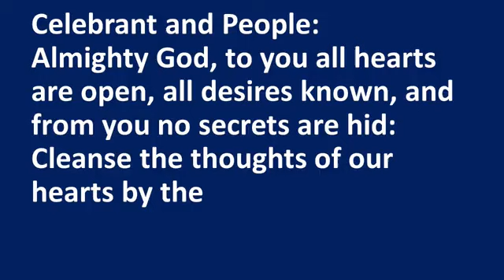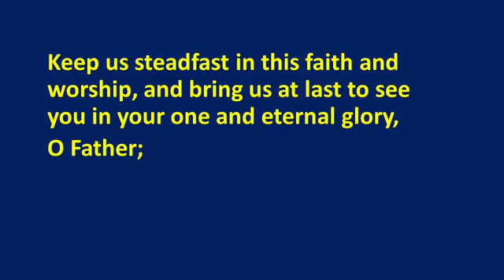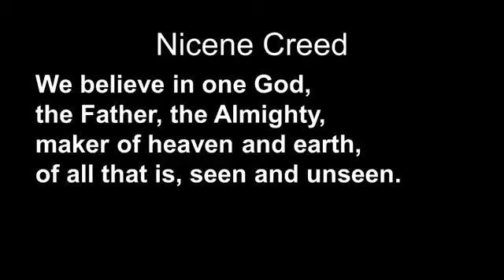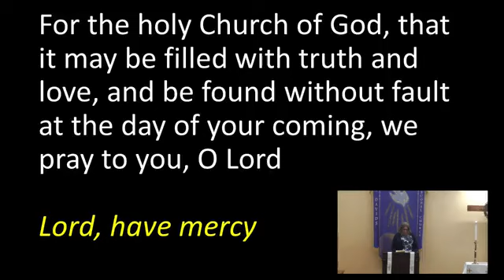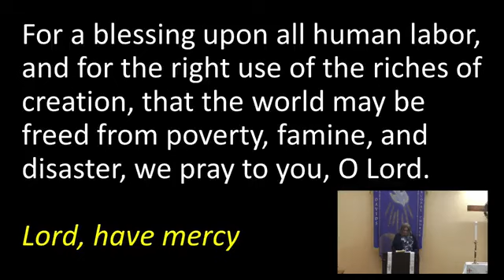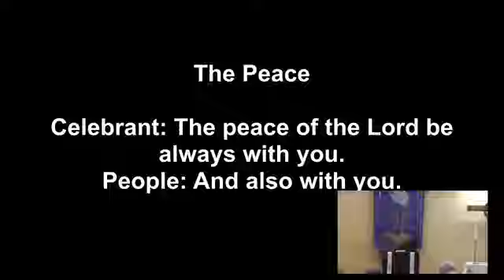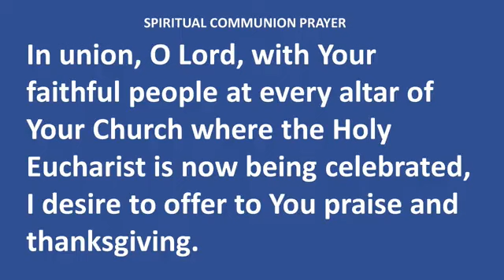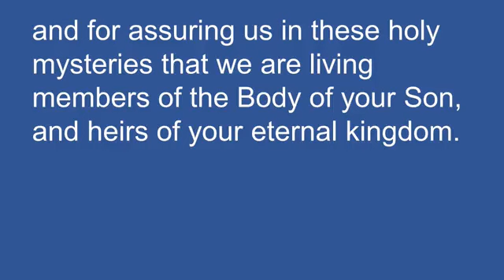Holy Eucharist, Sunday June 4